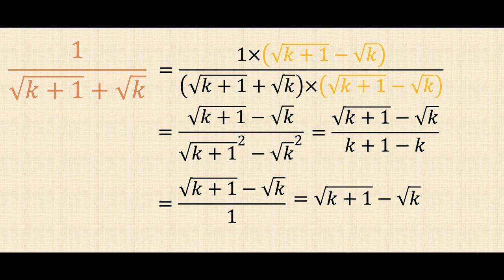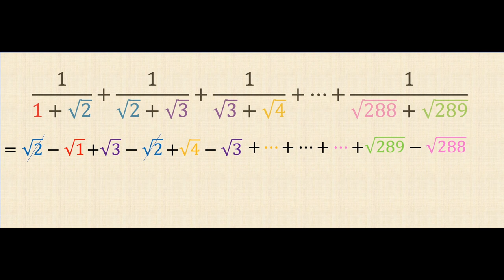Dessine-moi une racine carrée - Vlog#16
Dans ce Vlog, on joue avec des racines carrées et des télescopes.